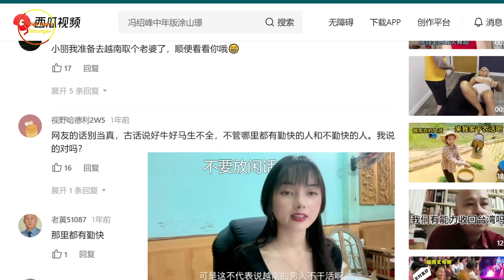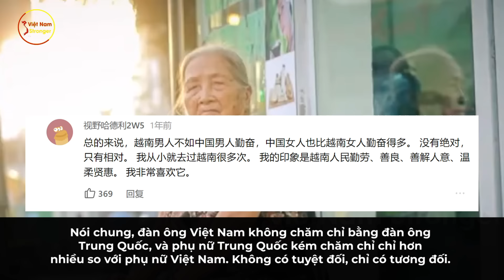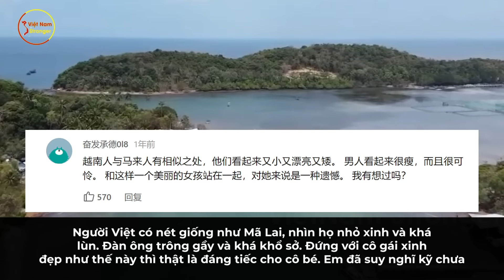Cô Dâu Trung Quốc Sống Ở VN 5 Năm Tiết Lộ Đàn Ông VN Ko Hề Siêng Ăn Nhác Làm Như Người TQ Vẫn Nghĩ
⊙ Cảm ơn bạn đã xem video:Cô Dâu Trung Quốc Sống Ở VN 5 Năm Tiết Lộ Đàn Ông VN Ko Hề Siêng Ăn Nhác Làm Như Người TQ Vẫn Nghĩ